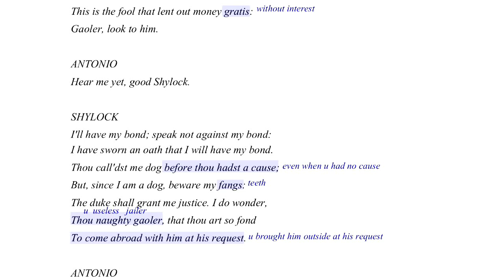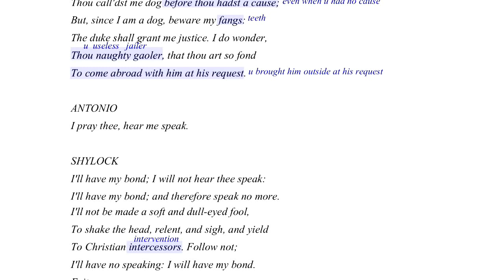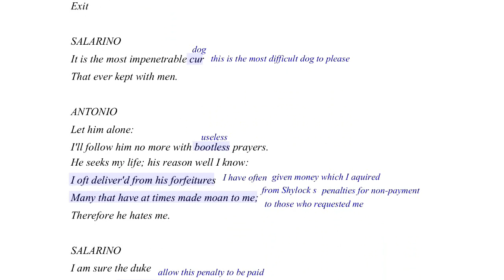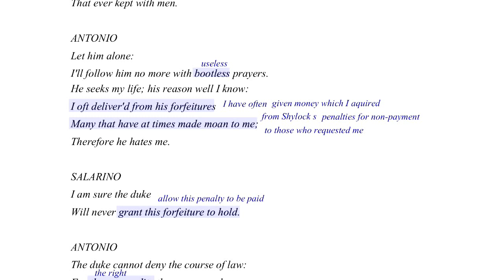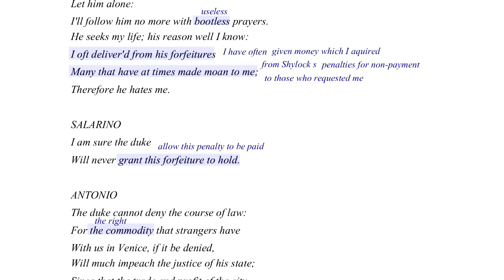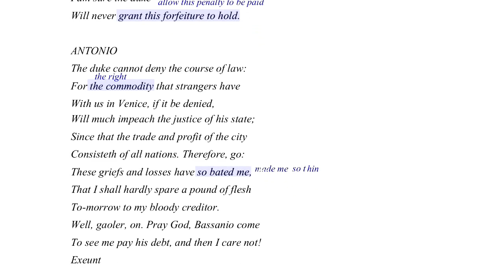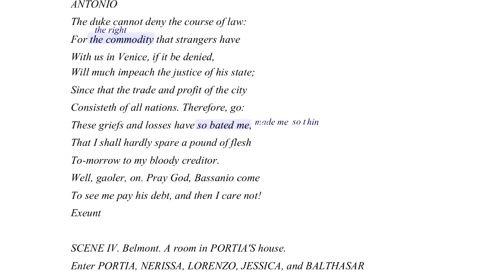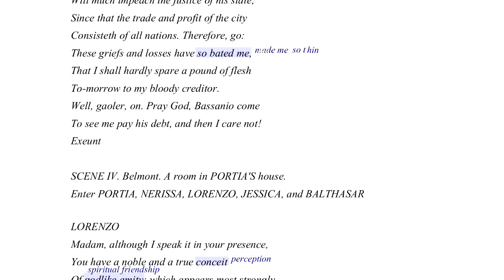Act 3 Scene 3 Merchant of Venice